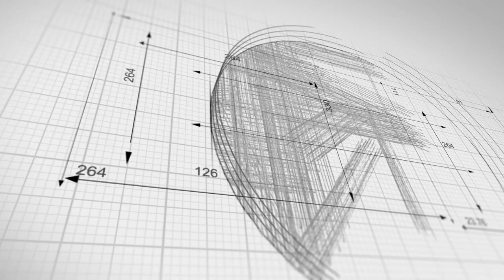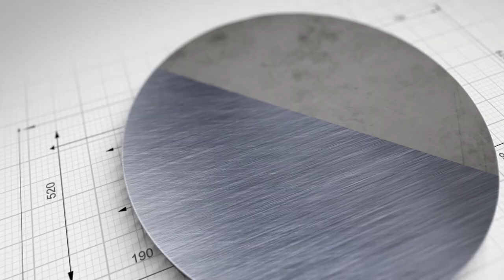SHED SEVEN FRONTMAN | RICK WITTER | MY STORY | S02E09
A.C.E Podcast Nation Presents My Story, Welcome to Episode 9 of Series 2.

In each episode our @A.C.E Podcast Nation founder and Host Si (@ACEcast_Nation) is joined by a different guest as they tell their story full of twists and turns, ups and downs plus a whole lot more.

Series 2 will be NO different to series 1 as we join a list of interesting guests from all walks of life as they talk about their journeys and careers sharing memories and anecdotes along the way.

Episode 9 is an whirlwind conversation that starts immediately as Si (@ACEcast_Nation) is joined by Britpop Icons Shed Seven Lead Singer Rick Witter as they talk his upbringing, the early years, the formation of the band, to the rise of the Britpop movement plus lots more.

We have had a great start to Series 2 with some truly fascinating chat with a top guests and that will only continue.

Series 1 featured Ex cricketers, footballers, authors, reformed football lads, Former World Champion boxers and more

Check out Series 1 here

Follow Shed Seven & Rick on Social Media here

A.C.E Podcast Nation produces numerous Podcast series and shows. Live and recorded.

► Download the audio versions of Live Football show the AC Footy Shows and all the series produced by A.C.E Podcast Nation

Download Audio versions of ALL our shows at ALL Podcast & Radio apps such as Apple Podcasts, Spotify, I Heart Radio, Audible, Amazon Music, Stitcher, Google Pods, Tune In Radio & many more.

Currently features clothing for Men, Women & Children plus things like Mugs, posters and more.

We have no part in shipping of the products so you'd need to connect Teespring with any queries related to orders however we will always help where possible.

Current available lines are ACENationArmy Graffiti, AC Footy Show, Danny Batten Fight Show & Keepin It Real more to follow.